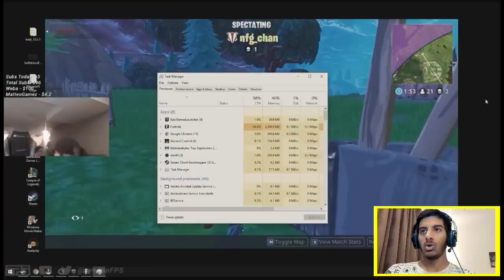ردة فعلي عن لاعبين عصبيين جدا في فورتنايت!!😡😡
انستاقرام : zayed582

سناب شات : zayed582